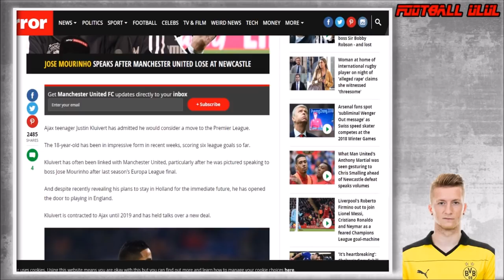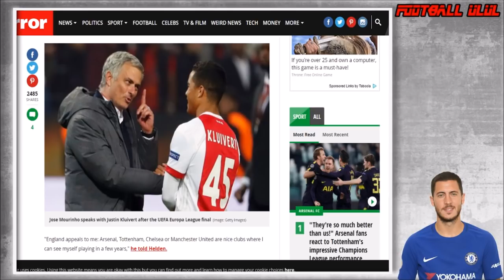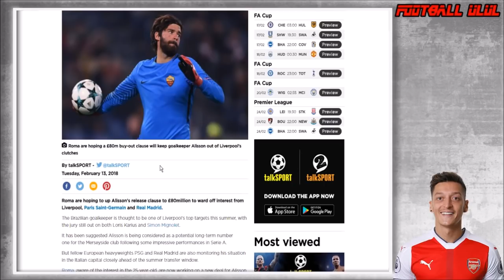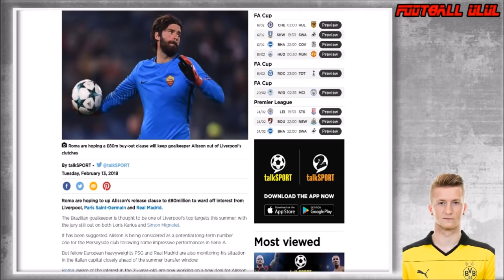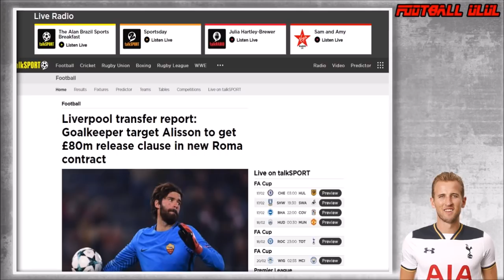4 ทีมเป้าหมายของ จัสติน ไคลเวิร์ต / ลิเวอร์พูล งานหนักกับการคว้าตัว อลิสซอน